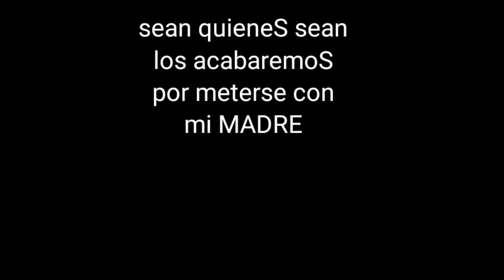Abro hilo la familia del derecho nos quiere asesinar una lucha está por terminar parte 2